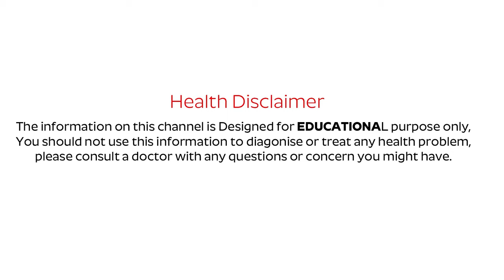Physioshine Physiotherapy|| Chiropractic adjustment for Neck Pain || Best Chiropractor in Hyderabad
To find out more about Chiropractor in Hyderabad, you can
1.chiropractor cracking compilation.
2.chiropractic adjustment crack compilation Indian
3.chiropractic adjustment back
4.chiropractic adjustment back pain
5.Back Pain Treatment by chiropractic in India
6.Chiropractic Treatment in India
7.Chiropractic Adjustment Session
8.chiropractor in Hyderabad
9. Best Chiropractor in Hyderabad
10.Chiropractic adjustment for Neck Pain
11.Chiropractor Loud Cracks

The video is showing chiropractic adjustment crack compilation in Hyderabad valuable information but also try to cover the following subject: 1. osteopathic treatment in Hyderabad 2. best chiropractor in Hyderabad and 3. bodybuilding chiropractor 3.Back Pain Treatment by chiropractic in India

Something I noticed when I was looking for information on Chiropractors in Hyderabad was the absence of appropriate information.
Chiropractor in Hyderabad however is a subject that I understand something about. This video therefore should be relevant and of interest to you.
This YT channel has other similar videos regarding osteopathic treatment in Hyderabad, best chiropractor in Hyderabad, and bodybuilding chiropractor

Have I addressed all of your concerns about Chiropractor in Hyderabad?
People who looked for osteopathic treatment in Hyderabad likewise looked for best chiropractor in Hyderabad.

What is better for back pain massage or chiropractor?
If you're experiencing an abundance of pain due to injury or otherwise, you may seek the help of a health professional.
Chiropractors and massage therapists are likely options for many.
Chiropractors and massage therapists may seem similar but are very different in terms of the approach they take. They both can help alleviate the pain that is disrupting your quality of life. But Chiropractic care address the spine and its alignment and massage therapists are more focused on the muscles.
An upper cervical chiropractor's goal addresses misalignments to your spine that are pinching nerves. In other words, a chiropractor's goal is to treat your spine and alignment problems and allow the body once balanced fix itself.
Your spine's alignment can be the cause of a surprising number of many seemingly unrelated health issues like TMJ pain and back and neck pain.

Free Phone Consultation: 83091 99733

THE BEST ~ ASMR CRACK & REACTION COMPILATION 💥😱| Chiropractic Adjustment & Bone Cracking Video
 best hospitals in hyderabad for back pain best hospital for lower back pain in hyderabad